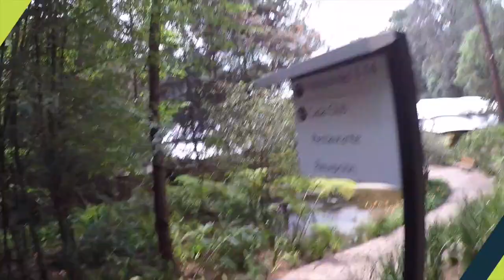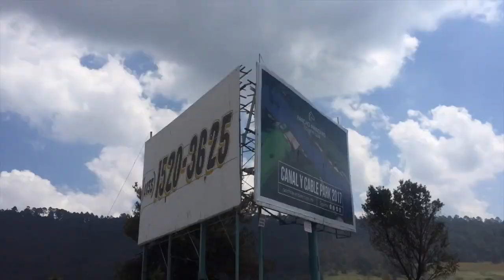Día 2 Parte 2 Valle de Bravo "Fin"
Regalo por $150 para UBER con el código: 2w113xfbue

Regalo por $100 para UBER EATS con el código: eats-2w113xfbue

Skype: zyter7